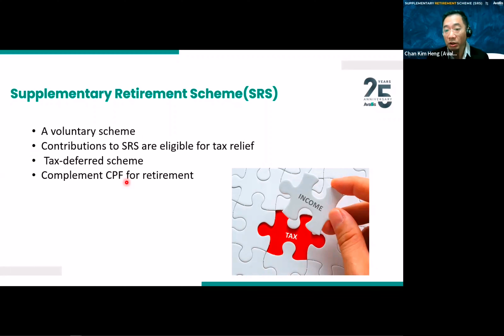SRS Part 1 - What is Supplementary Retirement Scheme(SRS)?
An introduction to SRS.